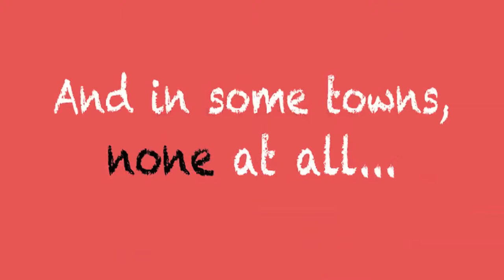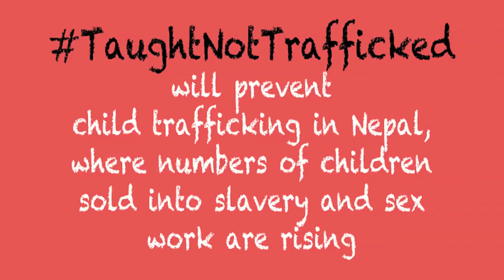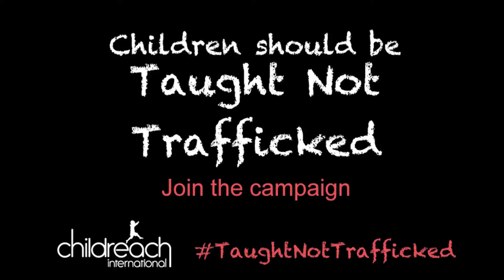Trafficking survivor and activist: Sunita's story.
Our TaughtNotTrafficked campaign will prevent child trafficking in Nepal by keeping children in school and ensuring that survivors are able to tell their stories to families who live in areas at high risks from traffickers.

Sunita Danuwar is a trafficking survivor from Nepal, who founded Shakti Samuha, an organisation run by survivors for survivors. As part of TaughtNotTrafficked Sunita and her brave team will be travelling to remote parts of Nepal to spread the truth about what really happens to girls who are trafficked.

To find out more about the campaign, how you get get involved,